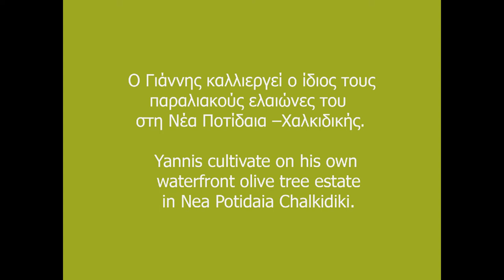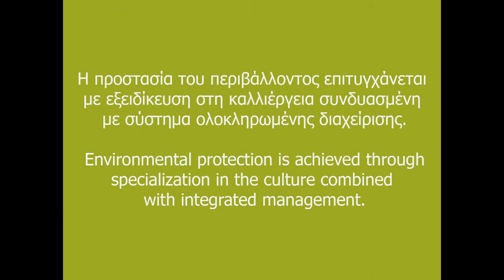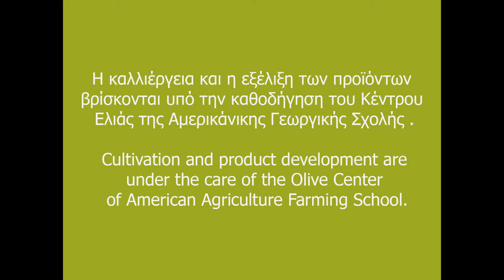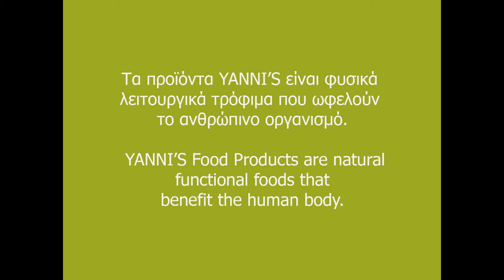Yanni's Olive Grove - Photo Presentation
"From our family groves to your family"
YANNI’S Green Early Harvest Extra Virgin Olive Oils and the other Olive Products are functional foods that contribute to human health and longevity.
Εξαιρετικής ποιότητας Αγουρέλαια και εξαιρετικά παρθένα ελαιόλαδα της ελληνικής γης, από τους οικογενειακούς μας ελαιώνες στο τραπέζι σας!